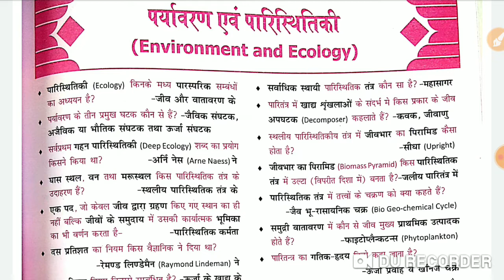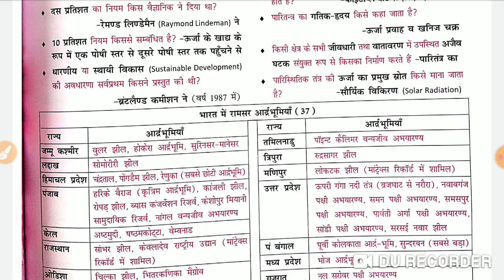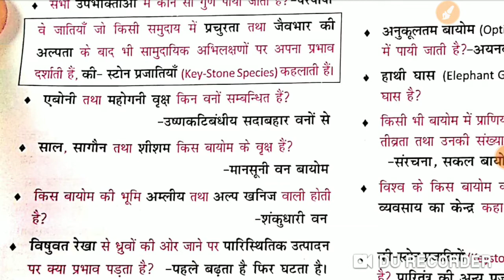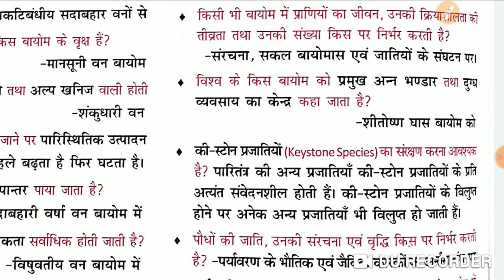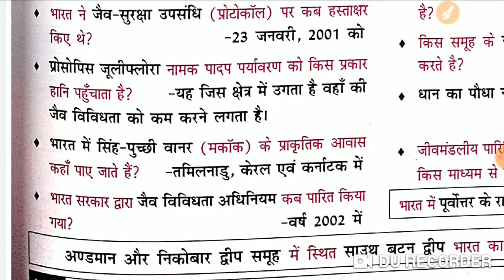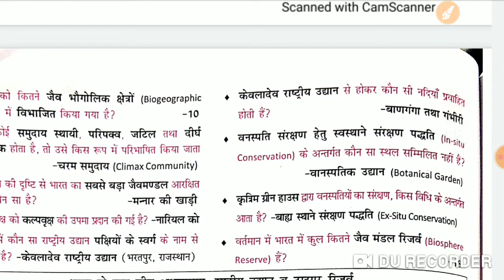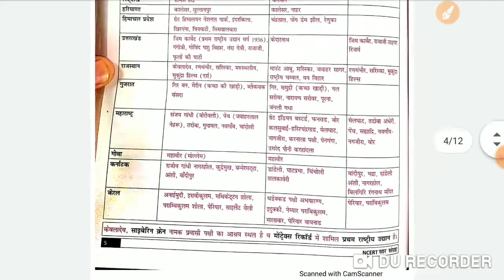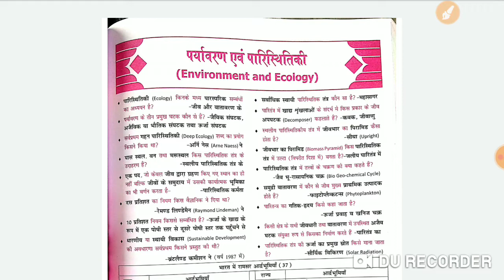NCERT_सार_संग्रह_महेश बर्णवाल।।पर्यावरण एवं पारिस्थितकी।। BPSC 66th Bihar SI,ESI,NTPC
टेलीग्राम लिंक

ncert sar sangrah mahesh kumar barnwal cosmos one liner ,सीरीज 15
66th BPSC NTPC UPSC BIHAR SI ESI